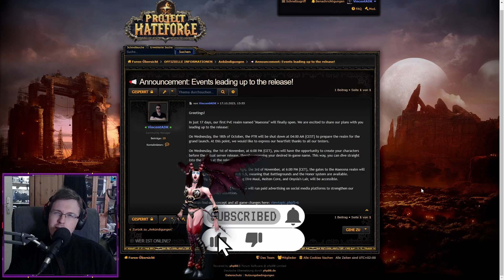Get Ready! Maexxna is Coming! Hateforge Classic Plus Launch Alert!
🔥 Latest Reminder: Maexxna Classic Plus Realm launches soon! 🌐

Greetings, fellow adventurers!

Join us in the countdown to an epic journey on our upcoming PvE realm, "Maexxna," set to open its gates on Friday, the 3rd of November at 6:00 PM (CET). But the excitement begins even earlier!

📆 Important Dates:

November 1st: Character creation opens at 6:00 PM (CET) for name reservations.
November 3rd: Maexxna realm launch at 6:00 PM (CET) with Patch 1.5, introducing Battlegrounds, the Honor system, and full access to instances like Dire Maul, Molten Core, and Onyxia's Lair.

🎉 Get ready to embark on an adventure like never before!

We appreciate our dedicated testers who helped refine the Maexxna experience. Now it's your turn to shape the destiny of your characters. Reserve your in-game name on November 1st and secure your place in the realm's history.

The gates to Maexxna open wide on November 3rd, offering a world brimming with opportunities and challenges. Immerse yourself in the thrill of PvP battlegrounds, embrace the Honor system, and conquer formidable instances.

Be part of our growing community! Check out our concept and all the exciting game changes on our forum: Concept & Changes

🚀 Spread the Word:
In the coming week, we'll be launching a blitz of paid advertising on social media platforms to elevate our presence and draw the attention of adventurers far and wide.

Get ready to dive into the Maexxna realm and make your mark on the world of Hateforge. Adventure awaits!